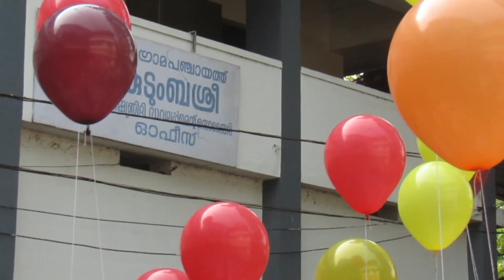അടുക്കളയിൽനിന്ന് കുടുംബശ്രീ റാലിയിലേക്ക്||Dayinmylife||Villagelife